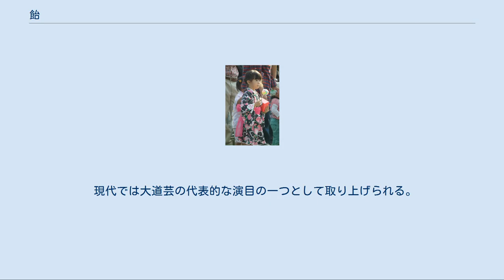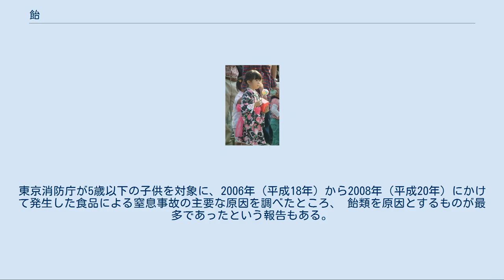飴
さまざまな形と彩りの 飴 大量に製品化の上パックされてスーパーなどで売られる 飴 飴（あめ）は、米やイモ類、コーンスターチやその他穀類などの作物由来のデンプンを糖化して作った甘い菓子(主成分は麦芽糖、次いでブドウ糖)、および、砂糖やその他糖類を加熱して熔融した後、冷却して固形状にしたキャンディなどを指す。
固形の飴を 固飴（かたあめ）、粘液状の 飴を水飴（みずあめ）と呼び、大別する。
 近畿地方を中心に「 飴ちゃん」、「飴さん」と親しみを込めた接尾語を伴って呼ばれる事がある。
東北地方などでは「飴っこ」ともいう。
現在日本国内における固形の『飴玉』の製造法は液状の水飴に砂糖など顆粒糖類を加糖して加熱熔解後、成形しながら冷却して固める方式が一般的である。
 中国語においては、砂糖で作る堅い 飴や、洋風のキャンディーなどは「糖（タン táng）」と呼び、「飴（イー yí）」は、米、コウリャン、麦芽などから作る 水飴や軟らかい飴を指すという区別がある。
 文献上は、神武天皇が大和の国を平定した際に、「大和高尾」の地で「 水無飴」を作ったという記載が、『日本書紀』の「神武紀」にある。
 この「 飴」は「たがね」と読む。
『日本書紀』は神話であり、「神武天皇の時代」とされる紀元前7世紀については不明であるが、同書が編纂された720年（養老4年）には、既に飴が存在していたことになる。
 平安時代の延喜式には「京都に 飴屋ができた」とあり、鎌倉時代には「飴売り行商」も誕生した。
江戸時代になると様々な姿で、おもしろおかしく飴を売り歩くようになった。
 現在の 飴はもっぱら菓子として食べられているが、甘味料として用いられたり、甘い食品が貴重であった事から薬や珍味の様な扱いもされていたようである。
 近世から近代にかけて、 飴は売り子により唄を添え、全国で放浪芸化して売られていた。
 ハッカ飴 秋祭りの少女と屋台で売られる飴細工 詳細は「飴細工」を参照 発祥は江戸時代とされ、現在の東京都である江戸で始まったとされる。
晒し飴を柔らかいうちに和鋏や棒で成形し、時に飴に突き刺した葦などから空気を吹き込み膨らませるなどして、食紅で着色し干支の動物などを成形したもの。
近代では紙芝居や煙管（きせる）を修繕するラオ屋が客寄せの一つとして演じた。
 飴細工の発祥に関するもう1つの説として、平安時代に京の都で飴に様々な形の工夫を加え売り歩いており、その後江戸時代に江戸に飴職人が移り広まったとされている。
 現代では大道芸の代表的な演目の一つとして取り上げられる。
また、飴細工を作る者を飴細工師と呼ぶ。
 もう一つの日本の飴細工として、有平糖を用いて作るアルヘイ細工もあり、これは高級菓子として茶席などで供される。
 中国には、銅板などの金属板の上に、熱して液状となった飴を用いて輪郭画の様な技法で竜やパンダなどの意匠を描いた後、上から串を載せて持てるようにした後に、へらで金属板から剥がし取って販売する飴細工がある。
 西洋料理ではチョコレートと飴を用いた細工は工芸菓子に含まれ、ピエスモンテ(Piece Montee)と言う。
溶かした飴を冷えたボウルなどの上に糸状に垂らし、ザル状に硬化したものを器や装飾具のティアラに見たてたり、ガラスのような輝きを保ったまま糸状やリボン状にして料理の飾りとする。
着色した飴を平たく薄く延ばし、指などで凹凸を作ったのち花びらに見立てて造花にしたもの等が代表的である。
 飴を誤って飲み込み気管に詰まらせてしまうことにより、窒息事故を起こすことがある。
東京消防庁が5歳以下の子供を対象に、2006年（平成18年）から2008年（平成20年）にかけて発生した食品による窒息事故の主要な原因を調べたところ、 飴類を原因とするものが最多であったという報告もある。
また内閣府の食品安全委員会が2010年（平成22年）に発表した調査結果によれば、 飴を1億人が口に入れたと仮定した場合に最大2.7人程度の頻度で窒息による死亡事故が発生するリスクがあるといい、これは窒息事故が社会問題視されたこんにゃくゼリー（0.33人）と同程度の、ワースト1位の 餅（7.6人）と4位のパン（0.25人）の間に位置するリスクだという。